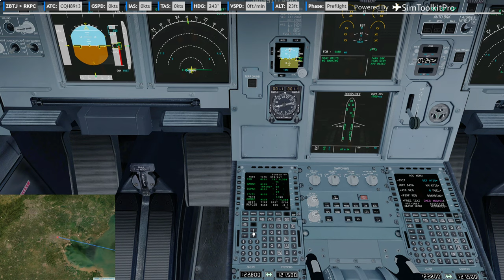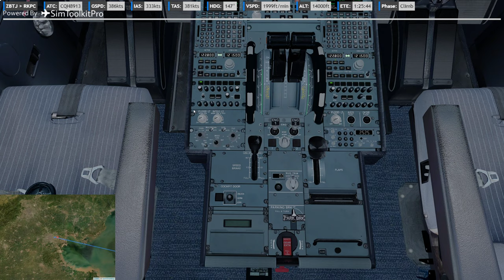P3D V4.5 | FSL320 | ✈ ZBTJ → RKPC | KN1441 20200113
Full video
    -ASP4
    -EFBV2
    -ChasePlane
    -ASXP
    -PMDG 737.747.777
    -QW787
    -AS320.321
    -FSL320
    -FF320.350
    -JDA330